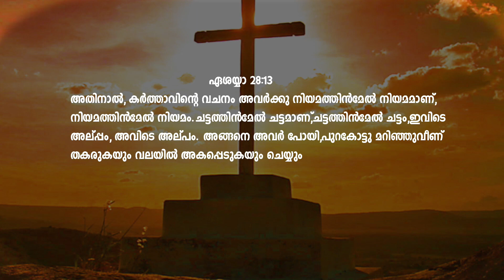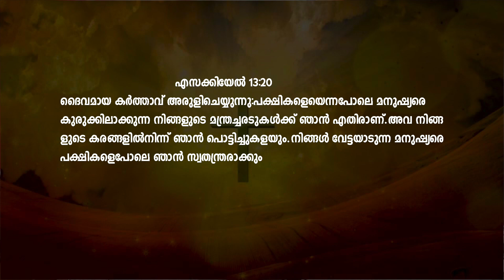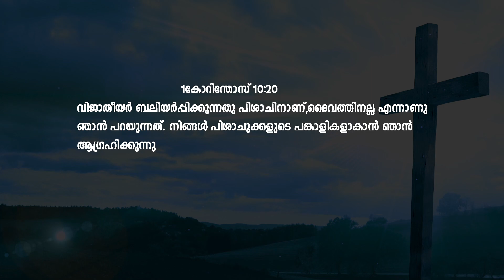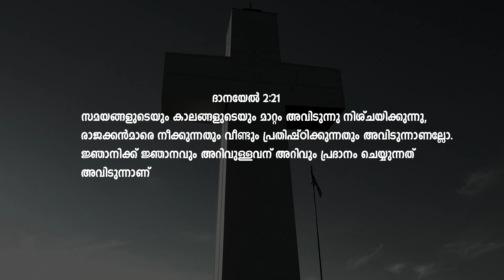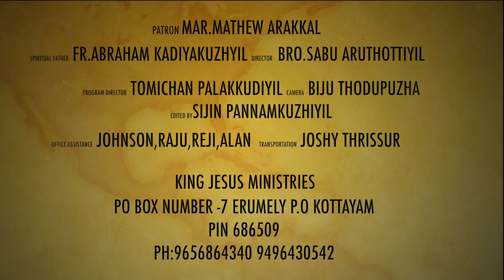ജീവിത വിശുദ്ധി - Part 1 - കവിഞ്ഞൊഴുകുന്ന സ്നേഹം - 60- GOODNESS TV HD